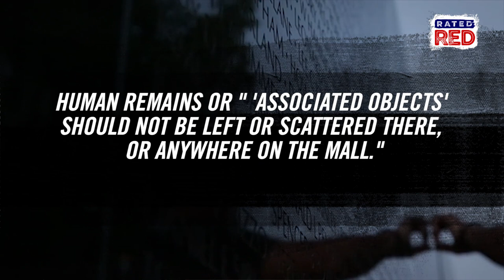Should You Be Able to Leave Cremated Remains of Veterans at the Vietnam Memorial in D.C.?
The National Parks Service recently banned the practice.
They're concerned that, as Vietnam vets age, more and more remains will be left at the wall.  What do you think? Should it be allowed again?
Check this out!!!